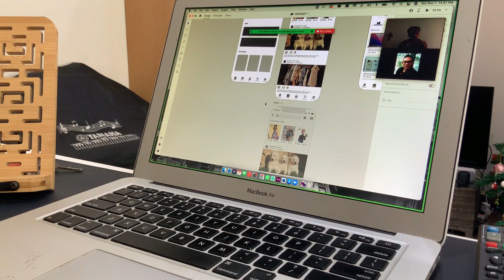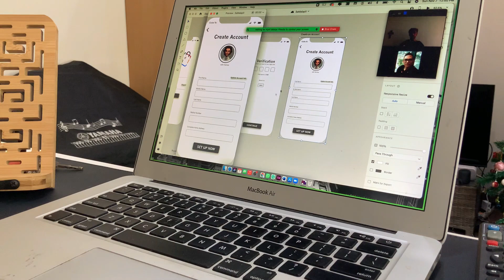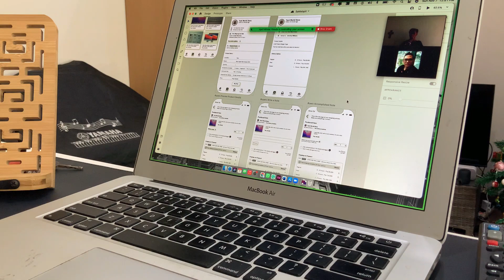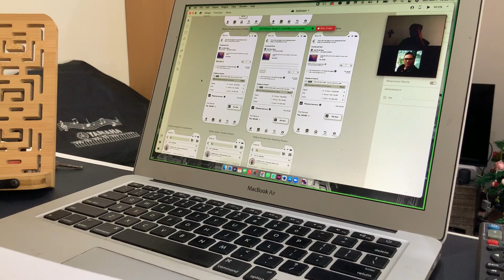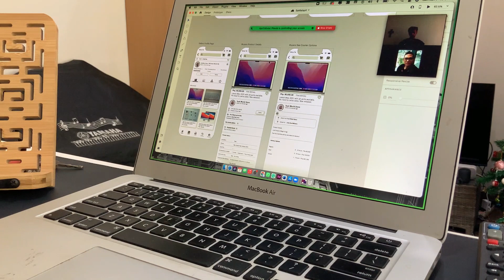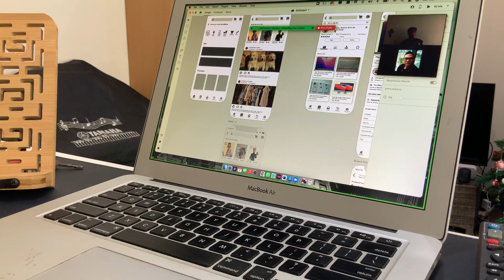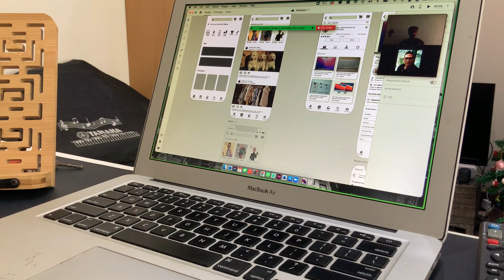Client's Feedback on Mid Fidelity E-commerce Mobile App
This video will give you an overview of how the client made tiny;y changes to the design I made for his e-commerce mobile app.